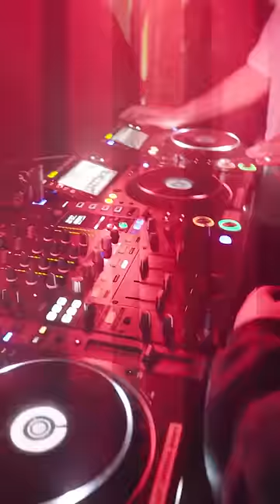Bou - Closer (Official Live Video)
Official video for Bou - Closer (feat. Slay)